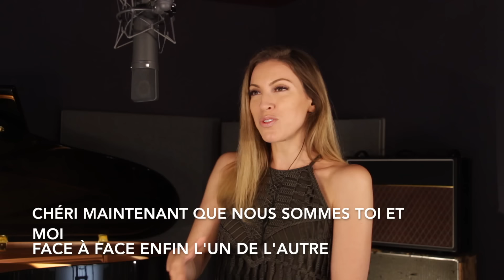ATTENTION ( FRENCH VERSION ) CHARLIE PUTH ( SARA'H COVER )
Attention ( version Française ) Charlie Puth (Cover Sara'h )

Ça y est je me lance, je me décide enfin à montrer ma tête ahah 😅🙈
J'adore ce titre, j'espère que ma version vous plaira 😊😉

Adaptation française : Sarah Hage ali / Nico Staf
Prod / Mix / recording : Nico Staf at Miscendo Studio
Réalisation video : Sarah Hage ali